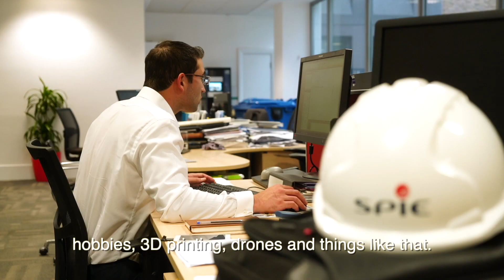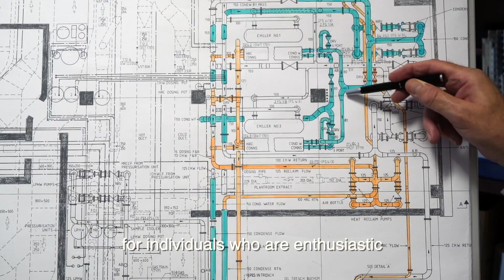SPIE Stories - Find out about the job of Development Engineer